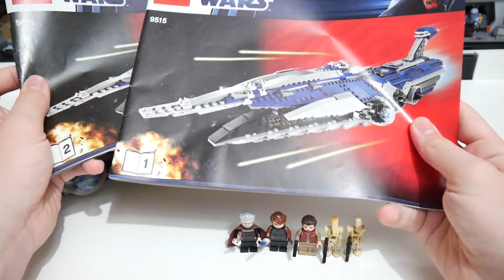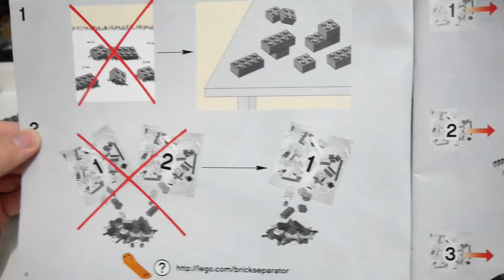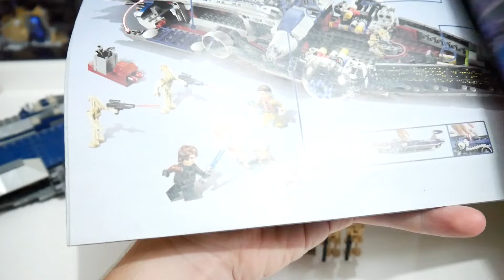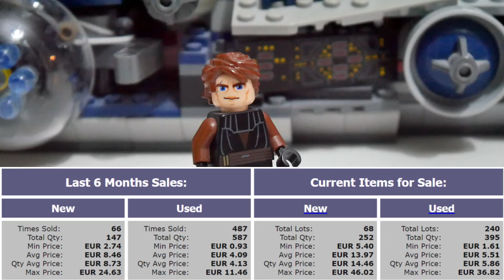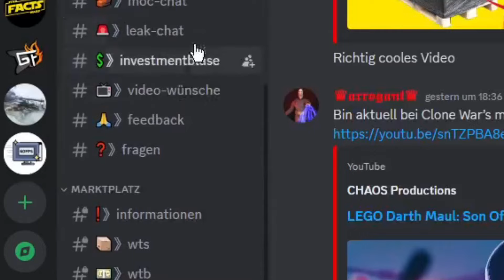👀 Die SUPERWAFFE❗ / LEGO Star Wars Review / 9515 The Malevolence 🎥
Hi, in diesem Video beleuchte ich das LEGO STAR WARS Set 9515 (The Malevolence 2012) einmal genauer. Wenn ihr euch überlegt dieses Set zu kaufen, schaut euch am besten dieses Review an und entscheidet dann.👌

⏱ Kapitel:

00:00 - 01:30 Intro
01:31 - 03:12 Anleitungen
03:13 - 05:48 Minifiguren
05:49 - 11:27 Die Malevolence
11:28 - 12:26 Fazit und Outro

📑 Infos:

Niemand hat die Absicht Werbung zu machen! Dieser Kanal wird nicht von LEGO bezahlt, beworben und unterstützt